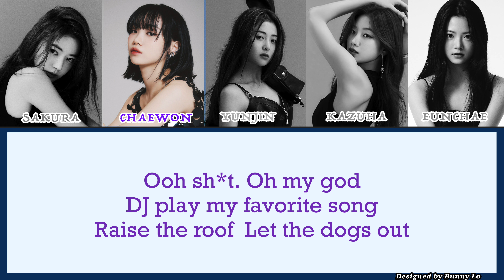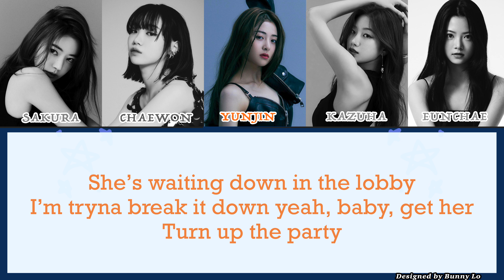LE SSERAFIM '1-800 hot n fun' (르세라핌) (Color Coded Lyrics)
A lyrics video for LE SSERAFIM's song '1-800-hot-n-fun' With Colour coded easy lyrics. (This is not me singing, I just wanted to make a lyrics video for it!)  Enjoy!  ✨

Vocals: LE SSERAFIM

LE SSERAFIM - 1-800-hot-n-fun  lyrics
Really, I’m honestly just sad about my shoes

Yeah, I like to dance when I party
I like to kiss everybody
Where the heck is SAKI?
She’s waiting down in the lobby
I’m tryna break it down yeah, baby, get her
Turn up the party

I like to dance when I party

Yeah I like this track
Drop it, drop a bag
Louis V bag round my neck oh yeah cause I’m so classy
I still break it down though, I bet you can’t get past me
Hot babe, sweet angel, I’m so cute, I’m so nerdy, so sassy

Ooh shit
Oh my god
DJ play my favorite song
Raise the roof
Let the dogs out

Play something by Beyoncé
I’m not tryna leave until they kick us to the road
But if they do it’s cool tho got an address in my phone

1-800-hot-n-fun
That’s my number hit my line
1-800-hot-n-fun
Hear my ringtone every time
1-800-hot-n-fun

Ooh shit
Oh my god